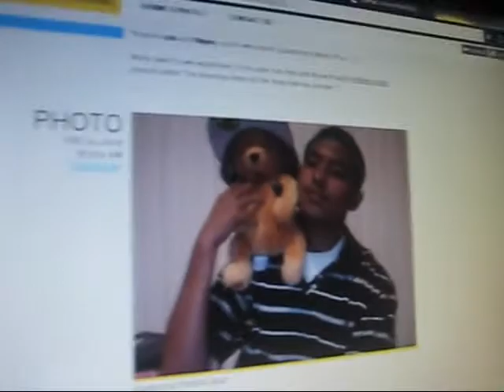ON TUMBLR pt 1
Us lookin' through Tumblr (: